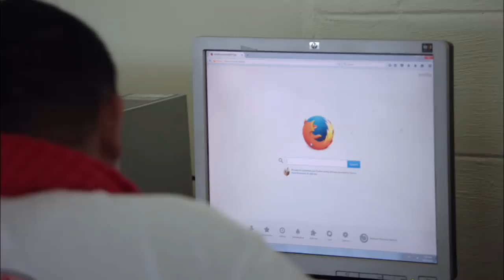Troy Polamalu visits American Samoa | NFL Films Presents (Show 9)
We travel to American Samoa with former Steelers Safety, Troy Polamalu, to learn about life on the island - an American territory over 5000 miles from the mainland that has become a hotbed for football talent.